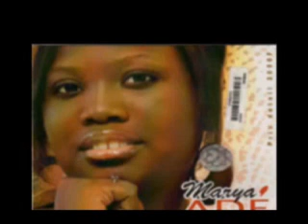Marya Ade Je veux t adorer